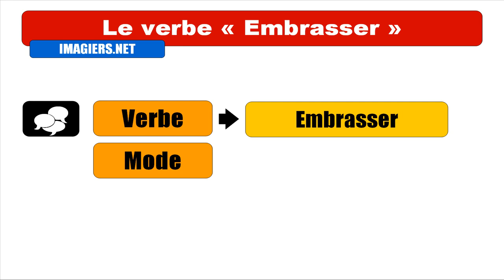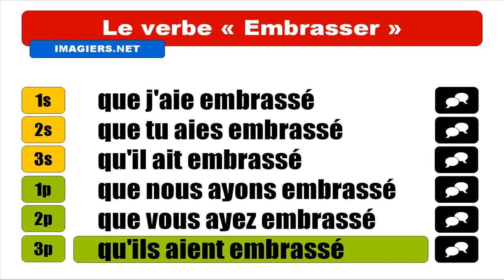FRENCH VERB CONJUGATION = Embrasser = Subjonctif Passé